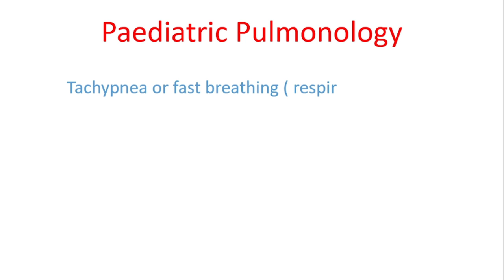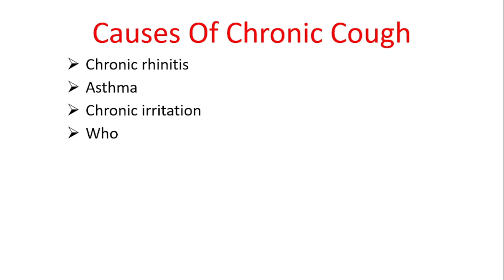Paediatric Pulmonology || Common Paediatric differential diagnosis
Med-clinical
Paediatric pulmonology
common paediatrics differential diagnosis
causes of fast breathing
causes of chest indrawings
causes of stridor
causes of wheeze
causes of chronic cough